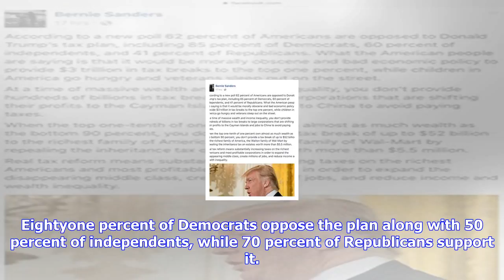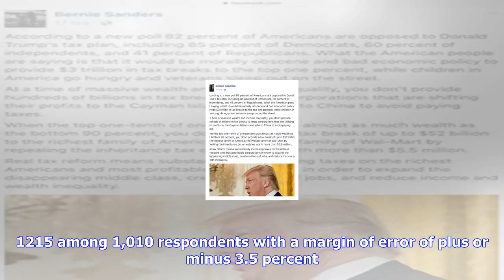Breaking News | 52 percent of americans oppose donald trump’s tax plan: poll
52 percent of americans oppose donald trump’s tax plan: poll
52 percent of americans oppose donald trump’s tax plan: poll

Over half of Americans oppose President Trump’s tax proposals, according to a new CNN poll. Fiftytwo...